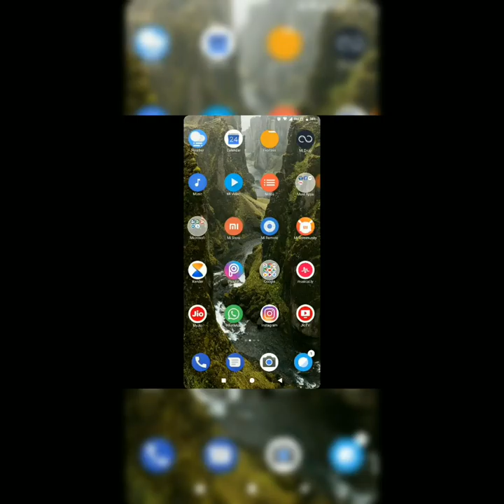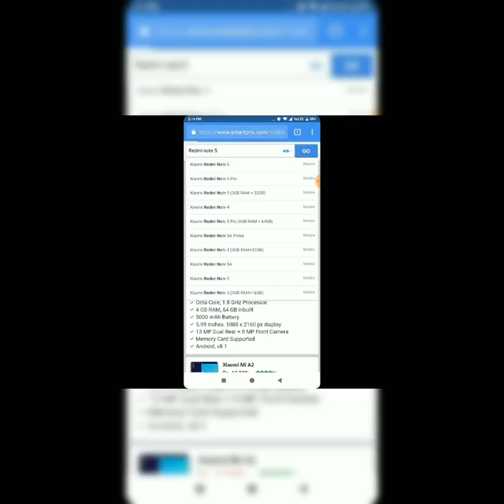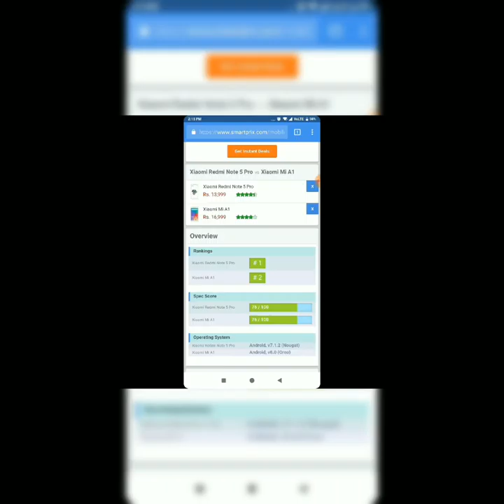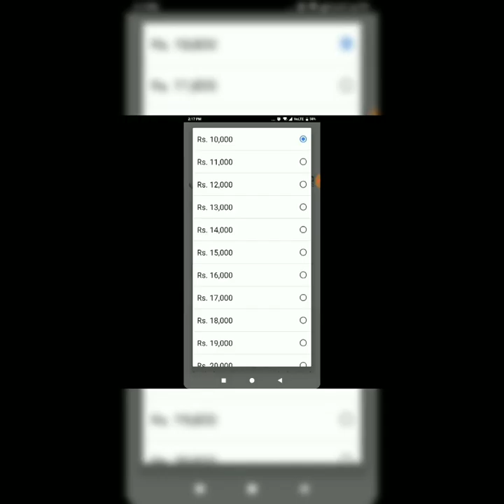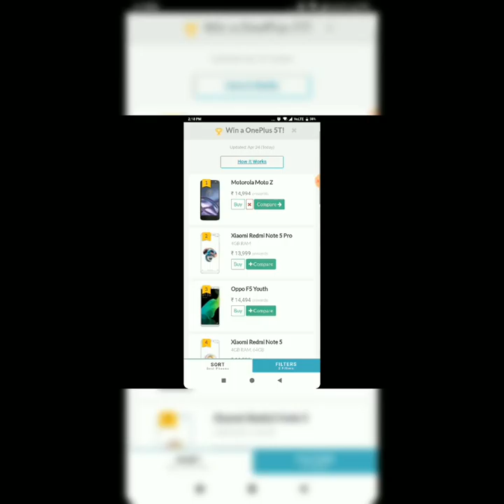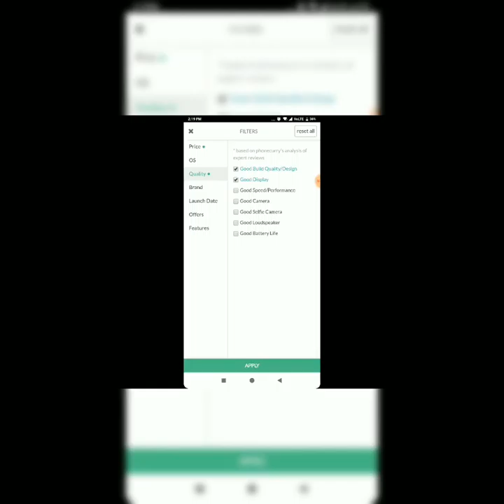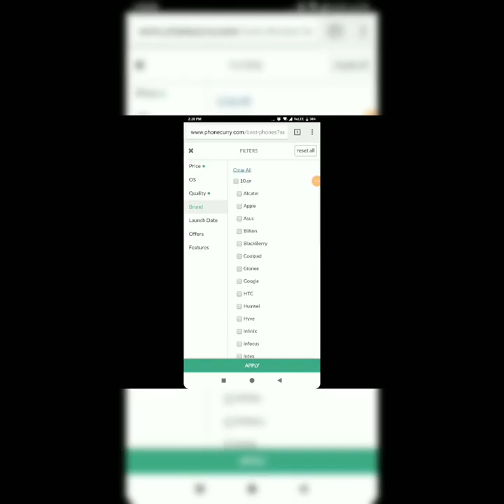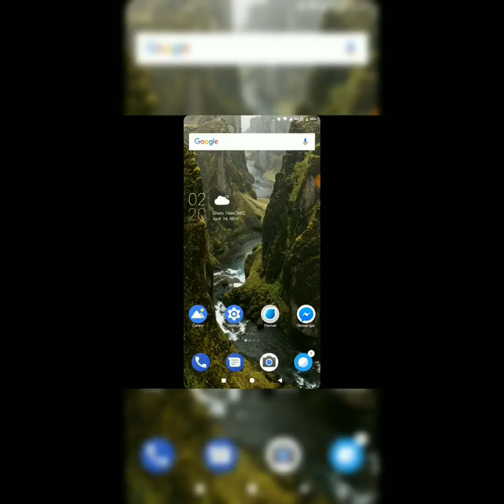Which phones you should buy in two sites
Or follow kre ...

Voice cover by sumit meena

Editing by sumit from android phone

Software use only phone screen recording and other filmpjes go...